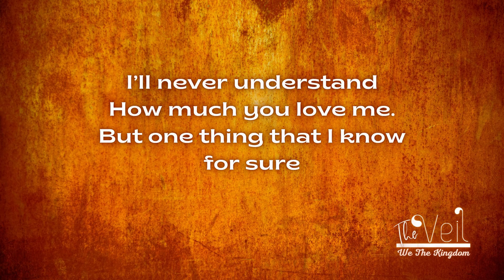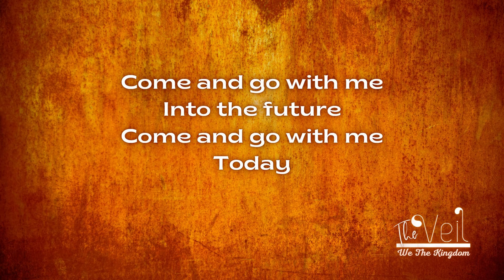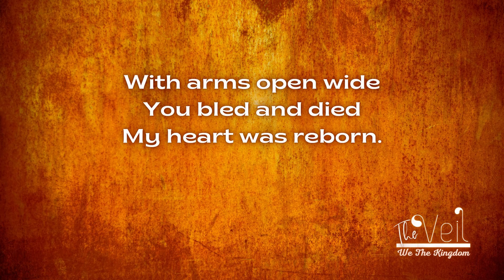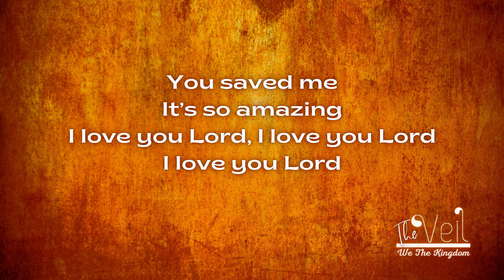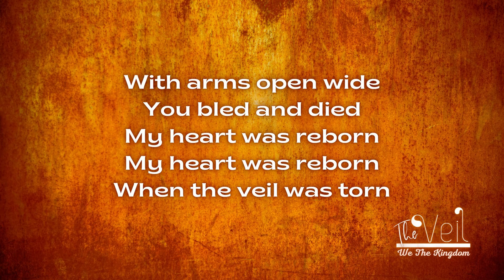The Veil - We The Kingdom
A great song about the significance of the torn veil when Jesus died on the cross.